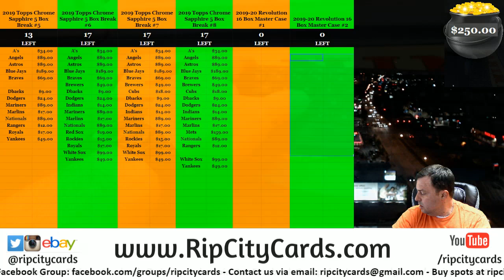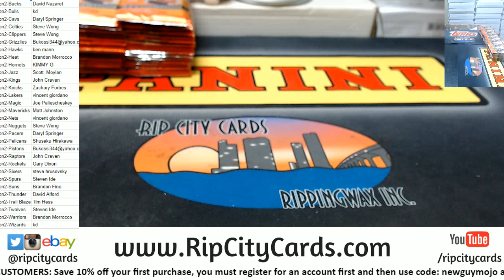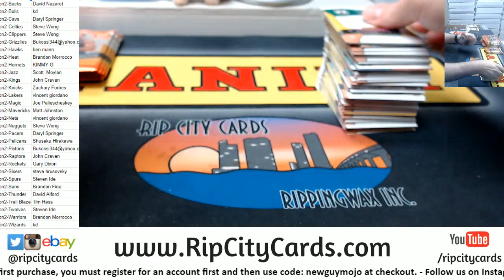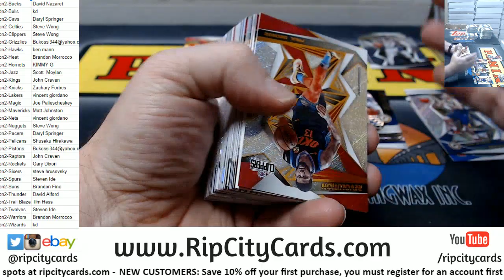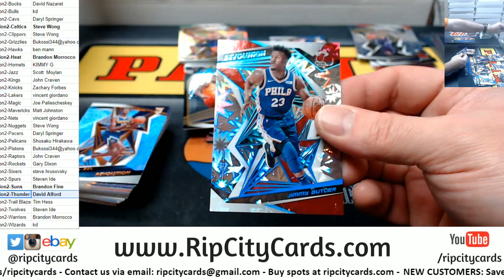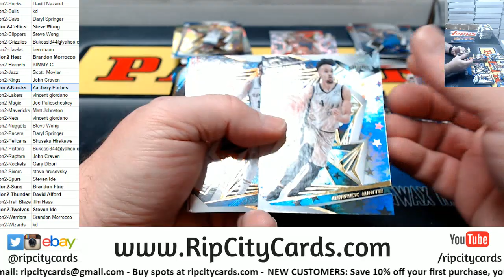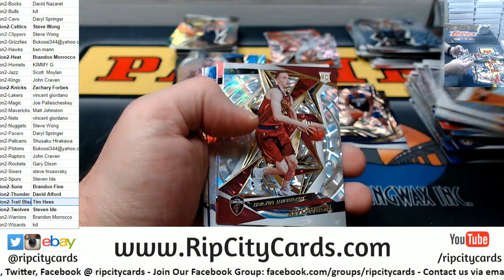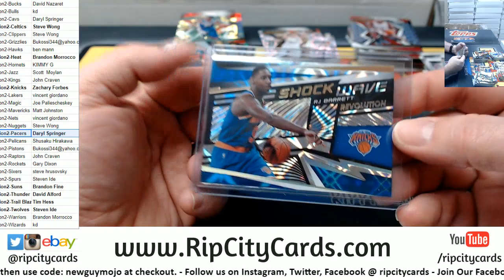2019 20 Revolution Basketball Master Case Break #2 RCC